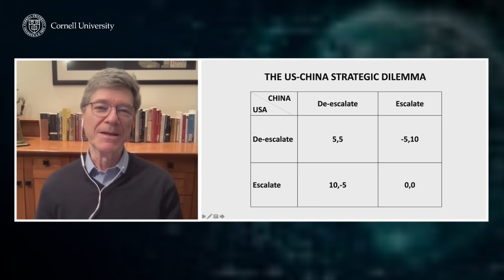A New Foreign Policy: Beyond American Exceptionalism - Jeffrey Sachs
Jeffrey D. Sachs (Columbia University) joins the Center for the Study of Economy & Society (CSES) at Cornell University on November 15, 2021 for the third lecture in "The American State in a Multipolar World" series.  The series features distinguished scholars and public intellectuals, including Francis Fukuyama, Joseph Nye, Jeffrey D. Sachs, and Andrew J. Bacevich, discussing the issues and choices facing the American state in a multipolar global economy and shifting world system.

Complete details for the series available at economyandsociety.org.